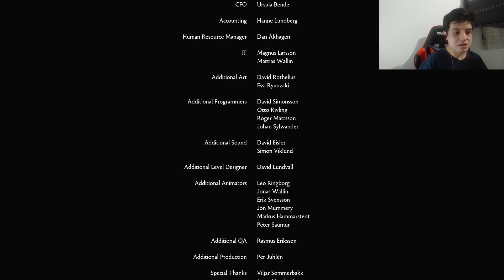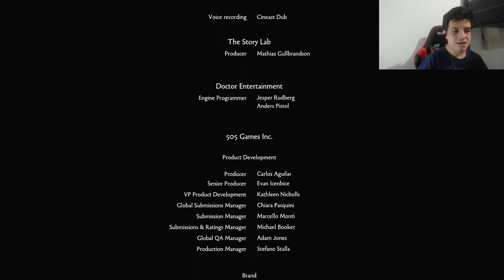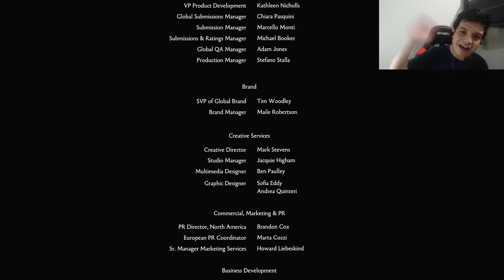Un final triste | Brothers a tale of two sons parte final - antoniocrash54